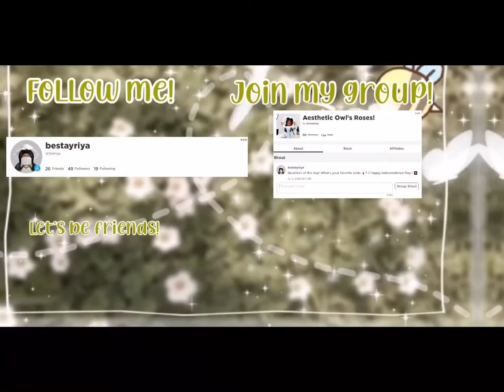Tysm for 500+ subs guys 🥰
1)  new message 📩  open?

Hi Roses! tysm for 500+ subbies! i love u guys so much! yall are making my dream come true :D

• 𝐌𝐲 𝐨𝐧𝐥𝐲 𝐚𝐜𝐜𝐨𝐮𝐧𝐭𝐬 𝐚𝐫𝐞... 𝐎𝐰𝐥𝐫𝐢𝐲𝐚 (𝐦𝐚𝐢𝐧) 𝐎𝐰𝐥𝐫𝐢𝐲𝐚𝐀𝐥𝐭 (𝐚𝐥𝐭)
𝐢 𝐡𝐨𝐩𝐞 𝐲𝐨𝐮 𝐞𝐧𝐣𝐨𝐲𝐞𝐝 𝐭𝐡𝐢𝐬 𝐯𝐢𝐝𝐞𝐨! 𝐛𝐲𝐞 𝐫𝐨𝐬𝐞𝐬🌹

-𝐫𝐢𝐲𝐚